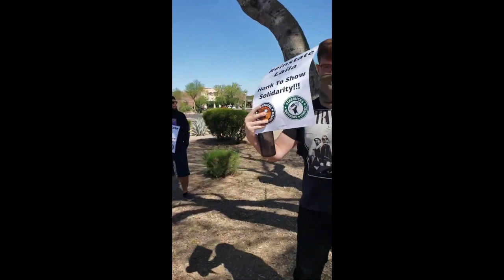Peoples World: Working-Class tool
We're on the front line of the class struggle, wherever we go - in this case a union organizing drive in Phoenix Arizona. Check out our May Day festival, Sunday, May 1 at 8:00 Eastern, 7:00 Central, 5:00 Pacific.